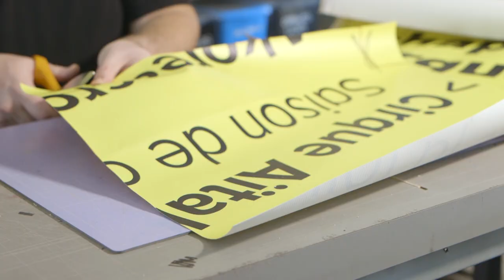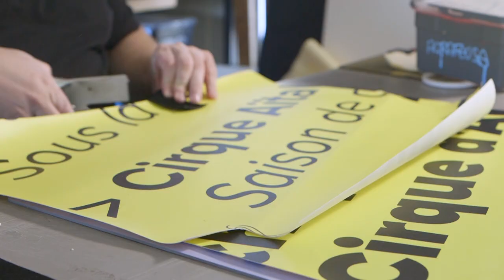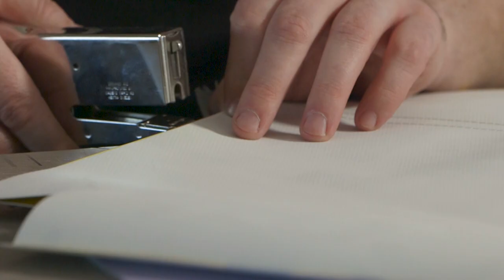sac en vinyl recyclé avec sangles en nylon super résistant et doublure en coton - miniEpisode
dans cet épisode, je documente un peu la fabrication de A à Z d'un sac cabas ultra stylé et résistant en bâche vinyle, sangle en nylon de 50mm de large et doublure intérieur en coton épais.

le matériel
bâche vinyle (récupérée)
blue tape
feutre stadlear taille M
ciseaux fiscar
sangle nylon 50mm
torche cuisine
bande tricolore
tissu rélfectif à coudre
scotch double face 6mm spécial couture
pfaff 1245
fil coton 30
ciseau couture
enlève agrafe
pinces plastique couture